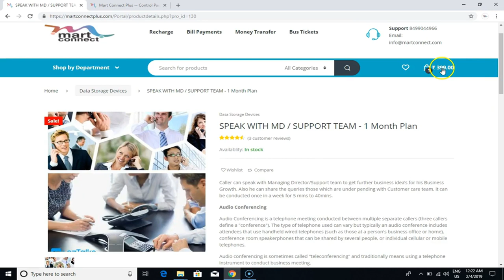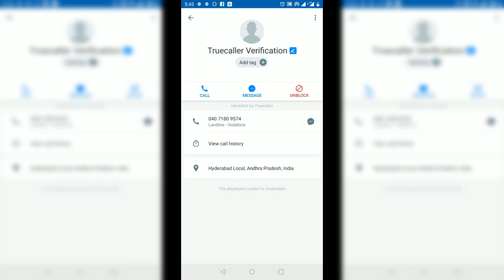How to Block Phone calls by Martconnect.